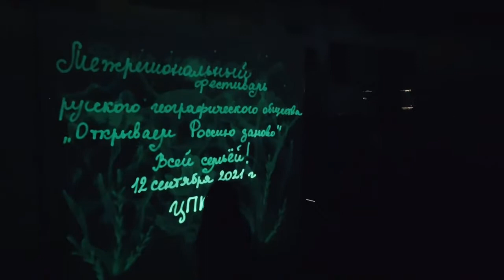День географа бекстейдж